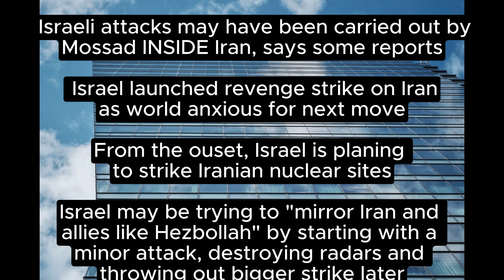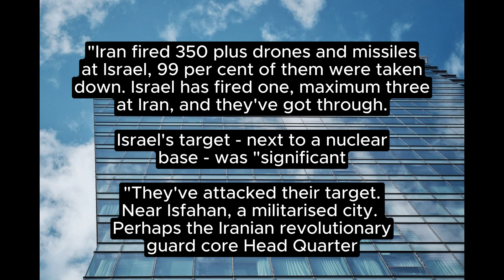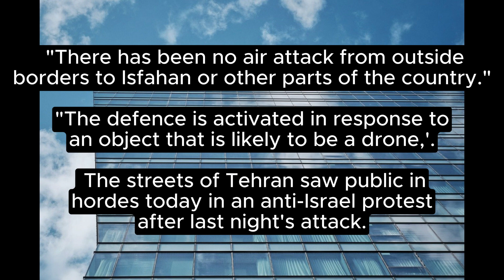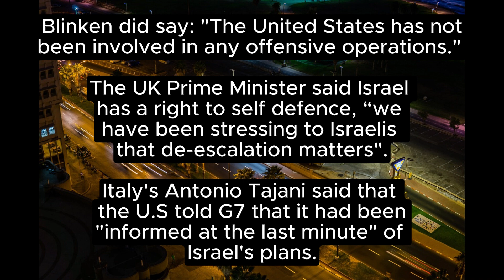ISRAEL STRIKES IRAN.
ISRAEL ATTACKED IRAN, NEAR ISFAHAN CITY, CLOSE TO A NUCLEAR SITE.
AN ARMY BASE AND NUCLEAR SITE WAS ATTACKED ACCORDING TO THE MEDIA.

israel attack iran
international relation
israel iran conflict
international relation
middle east